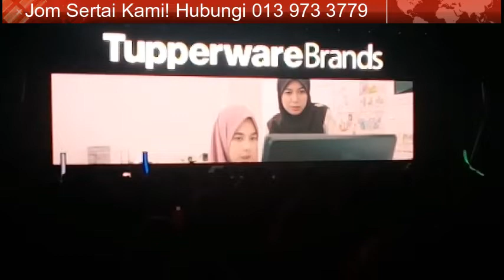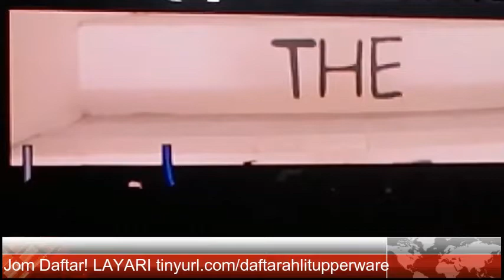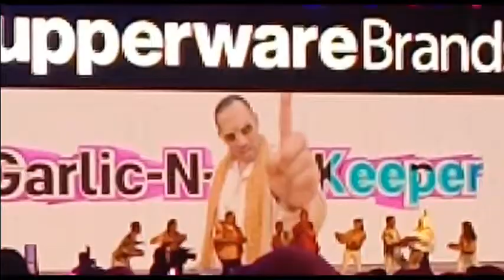Tupperware Brands Malaysia Jubilee 2018 Part 1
Jom Tapau Weh! is Malaysia most popular Tupperware related channel by a Malaysian Tupperware Lover.

JOM jadi pengedar Tupperware Brands Malaysia yang hebat! Jana pendapatan secara online dan realisasikan impian anda! Hubungi Yoshi di talian 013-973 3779

Jom layari blog untuk info terkini dan cerita menarik!